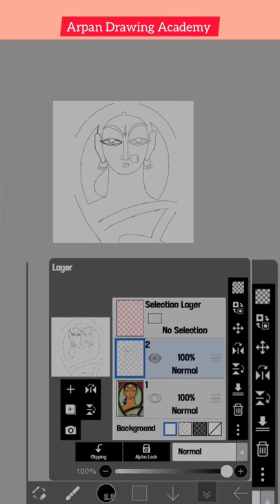[digital ⚡ artwork] on jamini Roy's painting.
In this video, I’ll show you {digital ⚡artwork on jamini Roy's painting}. Enjoy!

{Digital painting is a relatively new but an already established art form. It’s a medium that typically combines a computer, a graphics tablet, and software of choice. The artist uses painting and drawing techniques with the stylus that comes with the graphics tablet to create 2D paintings within a digital art software.Digital painting is a relatively new but an already established art form. It’s a medium that typically combines a computer, a graphics tablet, and software of choice.[1] The artist uses painting and drawing techniques with the stylus that comes with the graphics tablet to create 2D paintings within a digital art software. There are multiple techniques and tools that are utilized by digital artists, the first being digital brushes.[2] These come standard with all digital art programs but users can create their own, altering their shape, texture, size, and transfer.[3] Many of these brushes are created to represent traditional styles like oils, acrylics, pastels, charcoal, and airbrushing, but not all.[4] Other effective tools include layers, lasso tools, shapes, and masks. Digital painting has evolved to not just mimic traditional art styles but fully become its own technique.

Digital painting is used by hobbyist and professional artists alike. Its use is particularly prevalent in commercial production studios that create games, television, and film.[5] There are multiple reasons for this which also applies to the hobbyist artists as well. Digital painting enables artists to experiment with different techniques and colors easily as its use of layers, the undo function, and save files, make it a non-destructive work process.[6] Artists can always return to an earlier state within the art piece so nothing is ever truly lost. This not only saves time but also materials while giving the artist more freedom to create. }
BE MY FRIEND:

📸Add me on Instagram: {arpan drawing academy}
🐦Add me on Twitter: {arpan drawing academy}
📕Add me on Facebook: {arpan drawing academy}

ABOUT MY CHANNEL:
{this is a drawing related channel.
hope you enjoy friends}